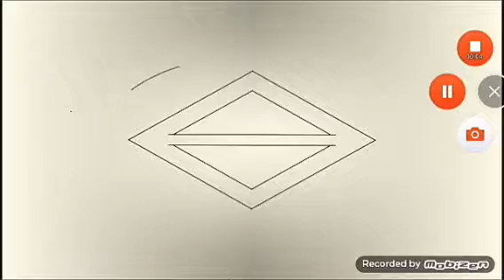Build battle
Yaya